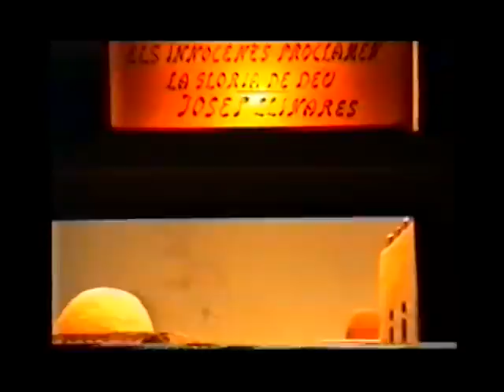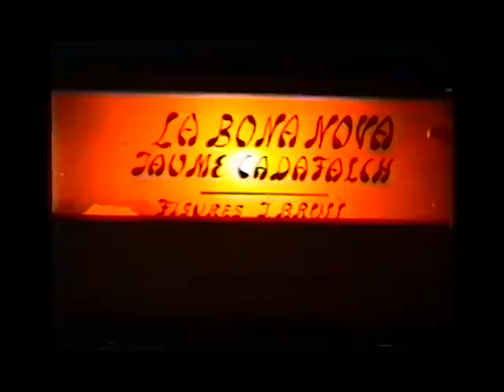Nadal 1991 1ªpart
1ª part Nadal 1991, Diorames i últims dies de preparació dels Pessebres de Castellar del Vallès